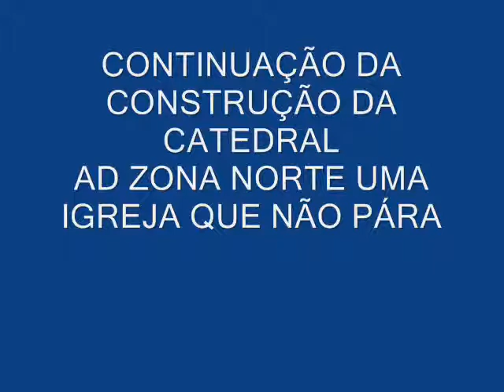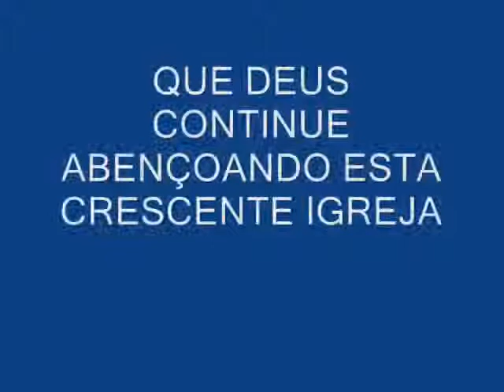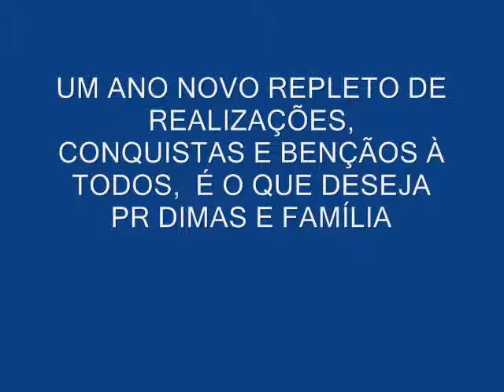RETROSPECTIVA 2010 ASSEMBLEIA DE DEUS ZONA NORTE DE MACAPÁ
Principais momentos do ano de 2010, das atividades da Assembleia de Deus Zona Norte de Macapá pastoreada pelo Pr Dimas Leite Rabelo (Presidente) e Pr Gesiel de Souza Oliveira (Vice-Presidente)